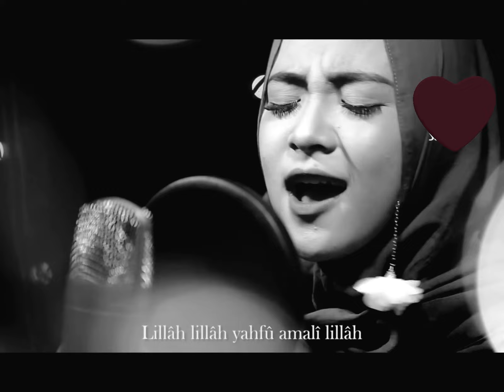ROHMAN YA ROHMAN COVER BY SABYAN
Assalamualaikum .

best friend of Indonesia
this time Sabyan cover the song Rohman ya rohman from Sheikh Mishary Rasyid Al-afasy